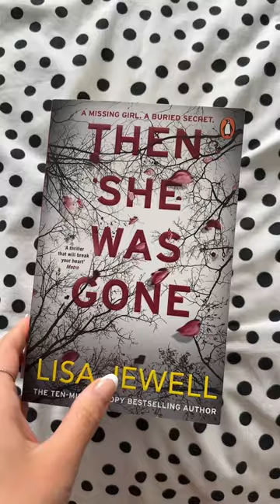Autumn book haul☁️📖🍂